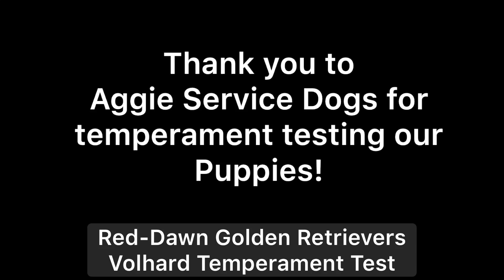Volhard Temperament Test / Red-Dawn Golden Retrievers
Volhard Temperament Test / Red-Dawn Golden Retrievers. Watch this video of how we personality test our puppies... Test is preformed by Aggie Service Dogs in Texas. Puppy is a Red-Dawn Golden Retriever. Red-Dawn's focus is breeding dogs to be Assistance dogs, Service dogs and Therapy Dogs.